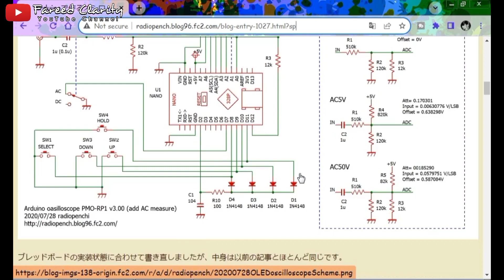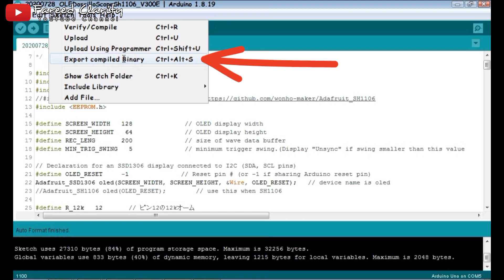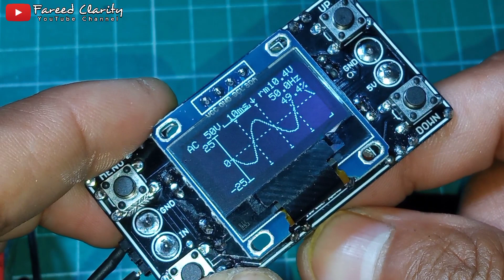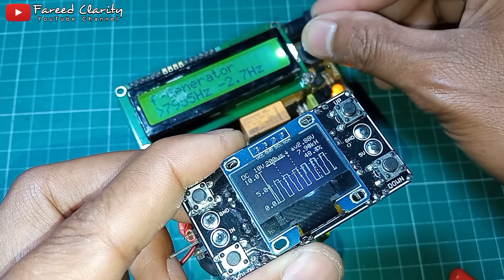Membuat OLED Oscilloscope Arduino Radiopench V3.0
OLED Oscilloscope ini merupakan mini oscilloscope Arduino yang pcbnya didesain ulang agar menjadi Oscilloscope terkecil namun dengan fungsi yang optimal

Untuk pembahasan dan skemanya bisa dilihat di blog Fareed Read's Electronics